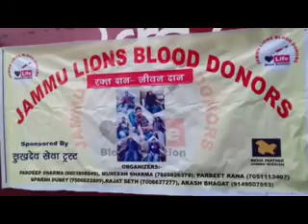Headlines : 7plus Channel : 6pm & 9pm Daily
Jago Jammu News :